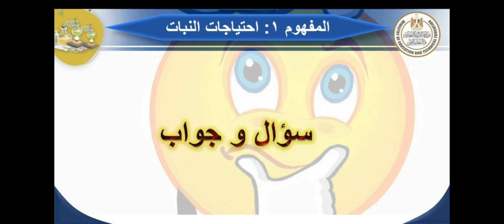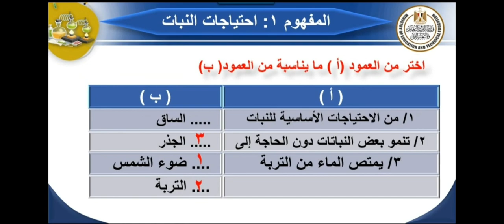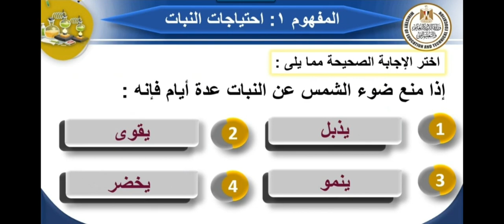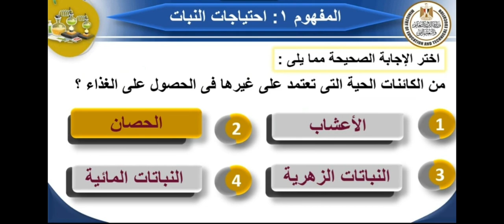اسئلة قناة الوزارة- علوم خامسة- ترم اول ٢٠٢٣- المفهوم الاول احتياجات النبات